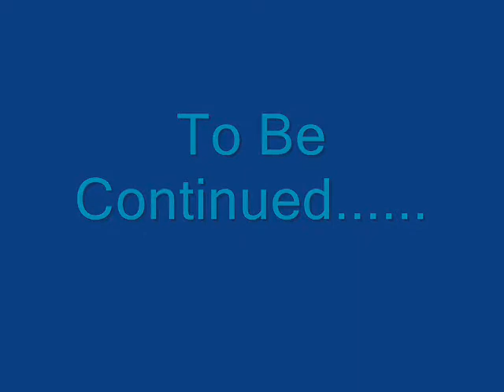Ocean City Boardwalk Part 01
Welcome to the Boardwalk of Ocean City, where fun in the sun lives up to its name! The boardwalk is 15 streets long, and is full of shops, stores, amuzement piers and much, much more! So come along and take in the sun as we stroll down the boards in the 1st of many videos I will have uploaded of this famous #01 Beach in South Jersey!!